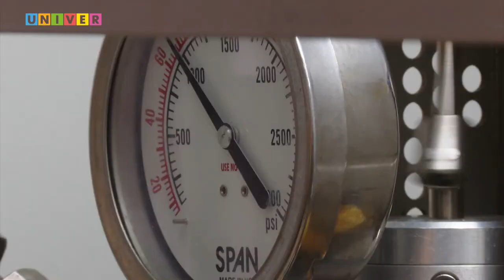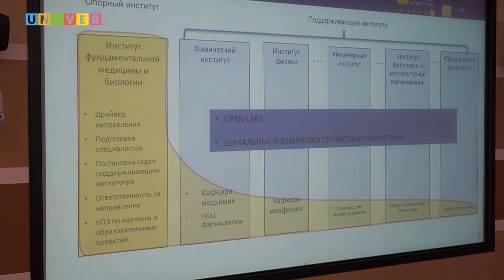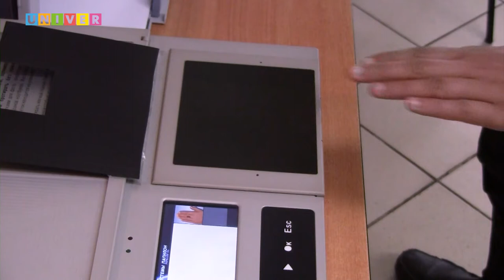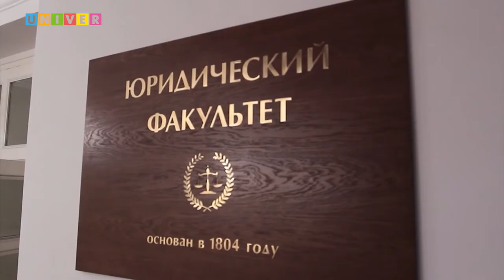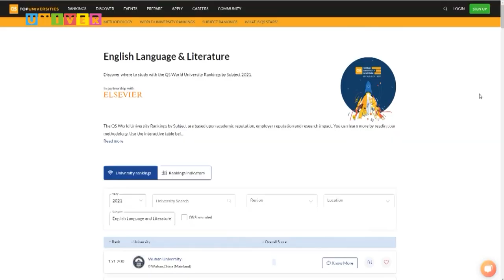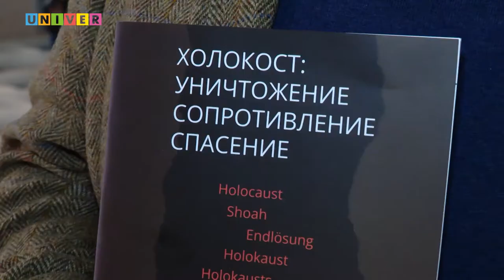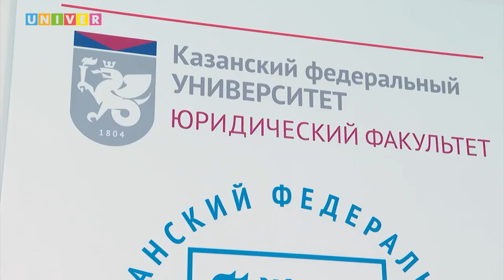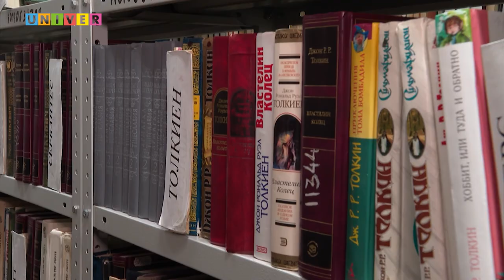КФУ Итоги недели 4 выпуск